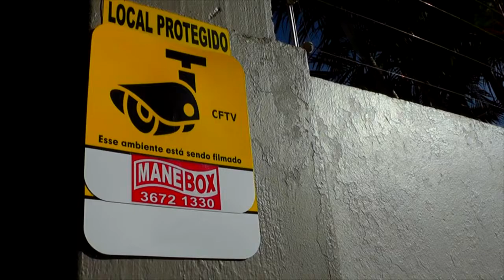PEÇAS DE MOTOCICLETA FURTADA, SÃO ENCONTRADAS EM RESIDÊNCIA NA RUA SYDIA ALBUQUERQUE JARDIM.